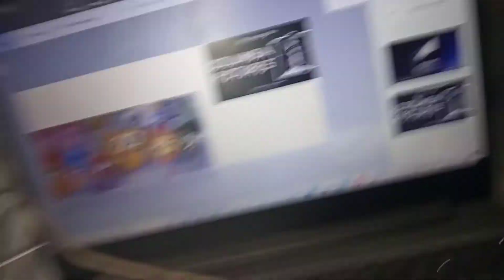ANGRY BIRDS MOVIE (2015) credits (Telemundo version)